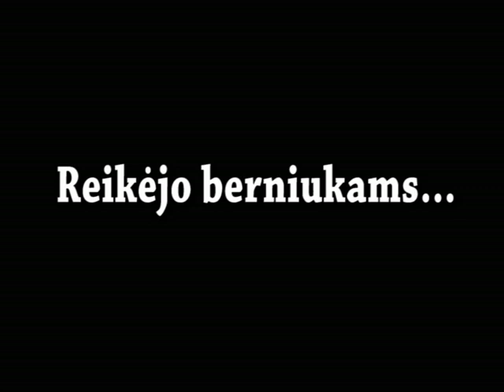One weekend story / Reikejo berniukams